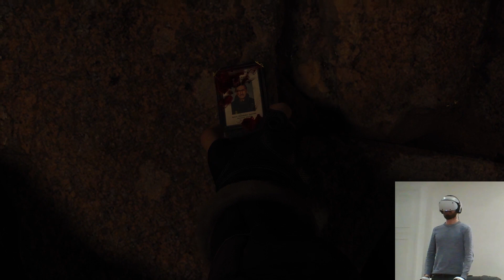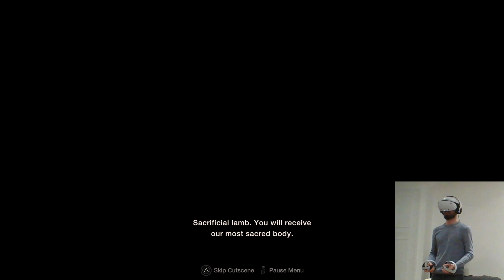Let's Play Resident Evil 4 [PS VR2] - Part 1 - Gameplay and Reaction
Join JonnyVR in the newly released VR mode for the popular Resident Evil 4 Remake on PS VR2! Watch some gameplay of PS VR2 on the PS5 with this Let's Play series!

Welcome to the gaming channel of Skybot Film!

You can check us out on Snapchat, Twitter, Twitch & Instagram on @SkybotFilm  and also on Facebook @Skybotentertainment